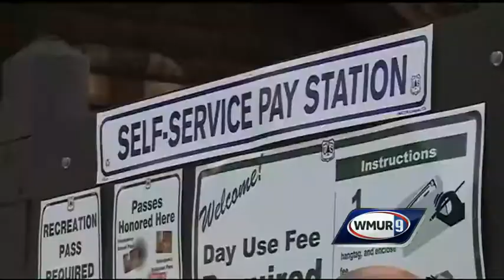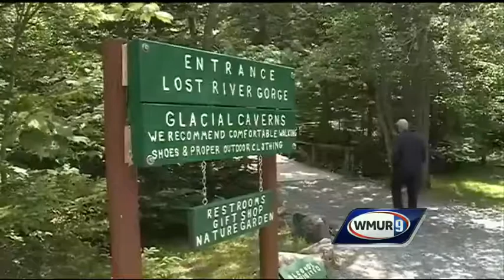White Mountains attractions unveil latest improvements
Celebrations were held Friday in the White Mountains as Gov. Maggie Hassan cut the ribbons on two expansion projects.